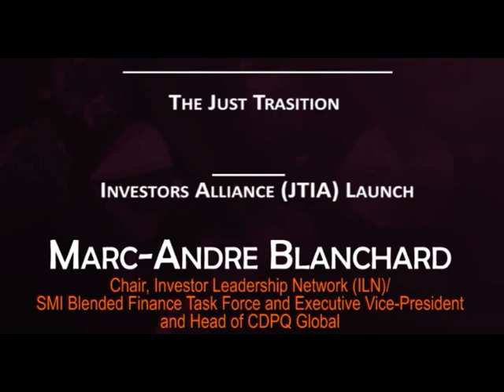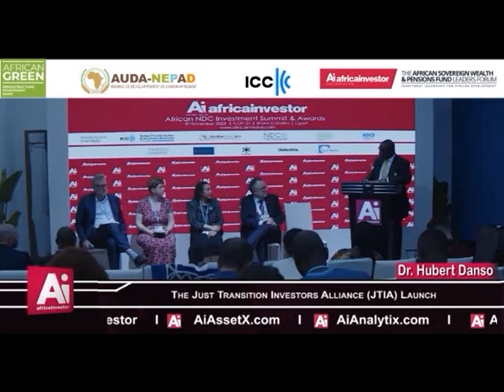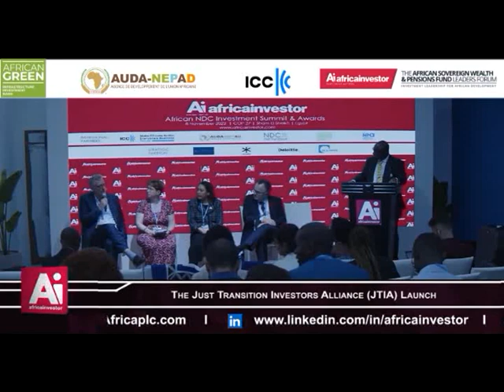Frannie Leautier, Chair, G20 High-Level Panel on Reviewing MDBs’ Capital Adequacy Frameworks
The Just Transition Investors Alliance (JTIA) Launch